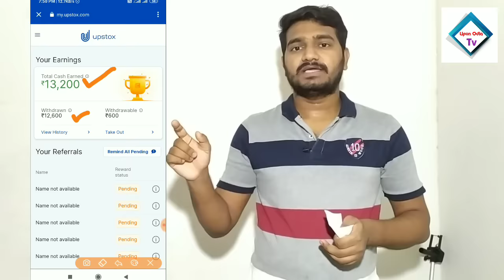How to Earn Money Online in odia 2024| Earn Money From upstok App | Earn Money in Mobile odia 2024